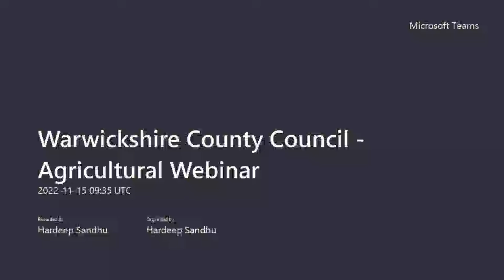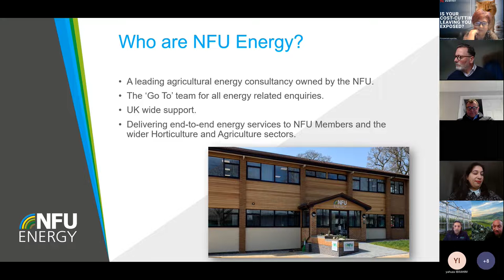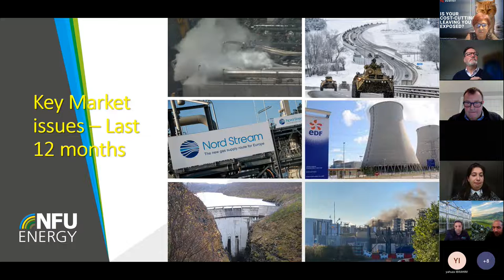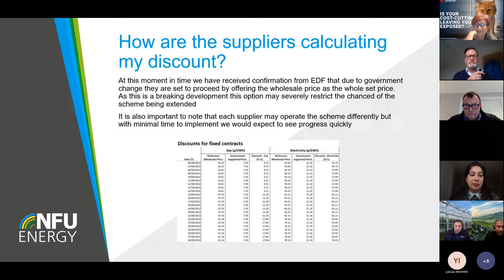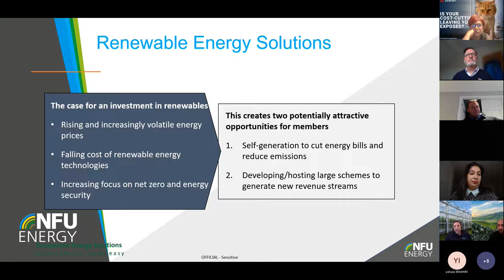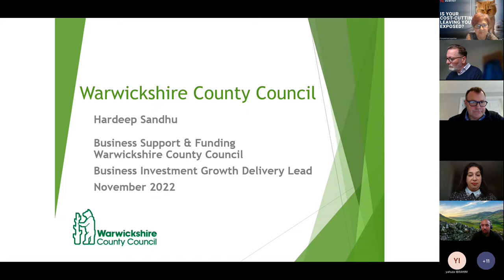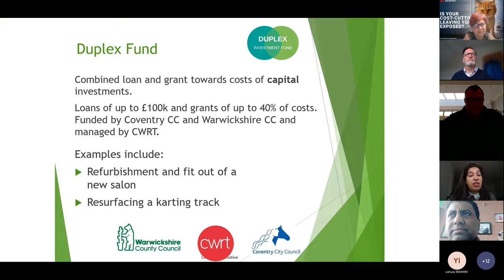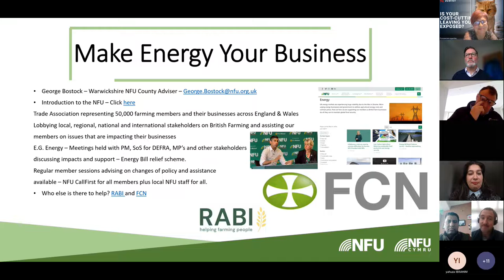Warwickshire County Council Agricultural Webinar - 15/11/2022